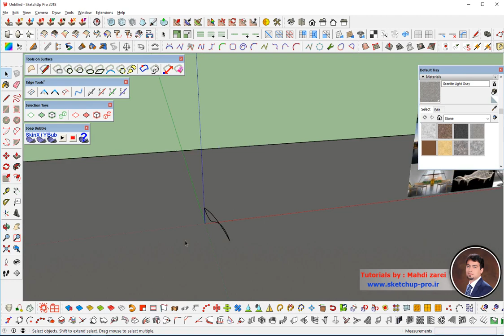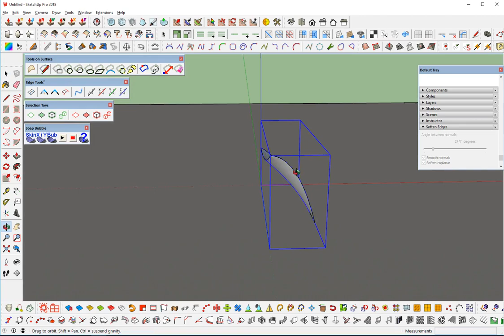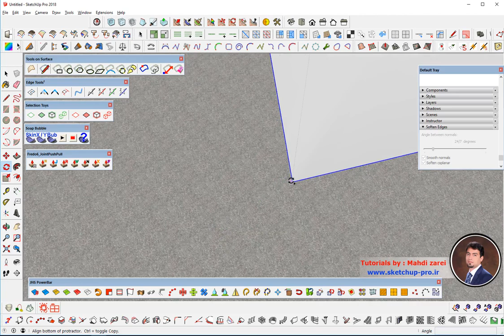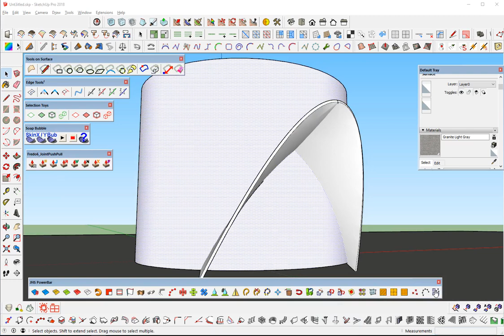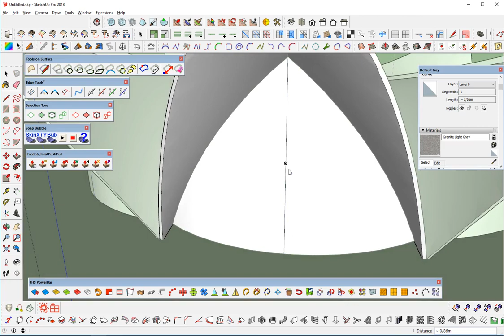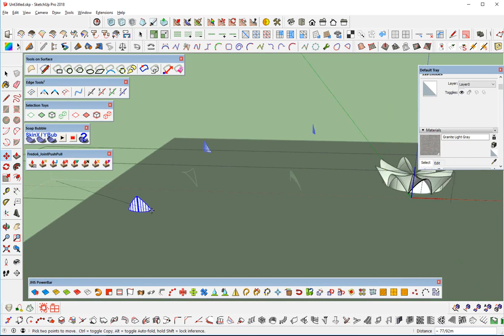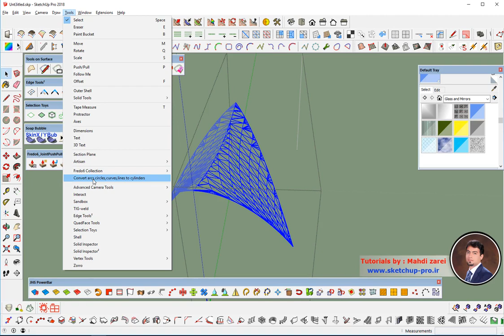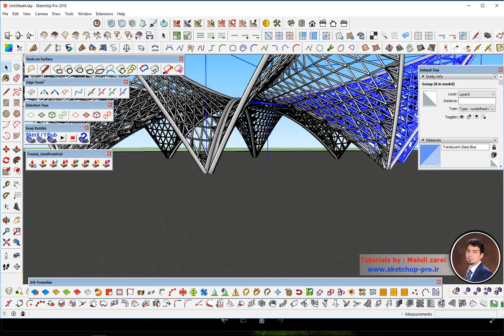آموزش مدلسازی سازه های پوسته ای در اسکچاپ 2018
با توجه به درخواست زیاد دانشجوها و مهندسین عزیز مبنی بر ساخت آموزش مدلسازی سازه های پوسته ای در اسکچاپ (اسکچاپ 2018) ، بنده تصمیم گرفتم نزدیک به 30 دقیقه آموزش فارسی و کاربردی آماده نمایم تا عزیزان بتوانند با دیدن این آموزش در کمترین زمان ممکن به مبحث مدلسازی سازه های پوسته ای در اسکچاپ 2018 مسلط شوند. استاد مهدی زارعی جهت مشاهده آموزش با کیفیت بالاتر به سایت